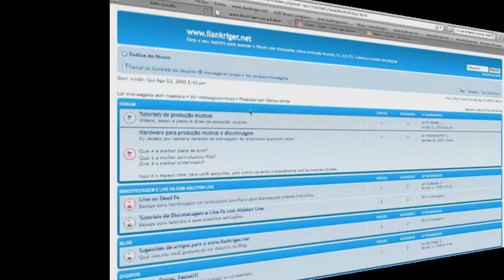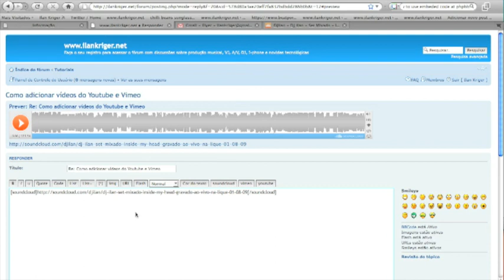Como adicionar o player do Soundcloud no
Me assista ao vivo toda a segunda, terça e quinta às 11h na Twitch Criei mais uma possibilidade para os usuários do blog

Inserir o player do soundcloud. nos tópicos